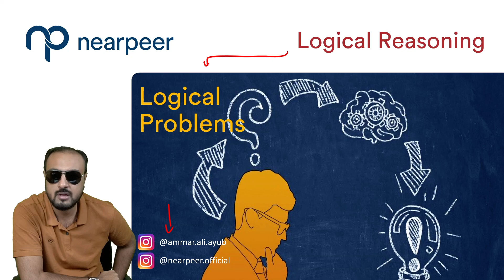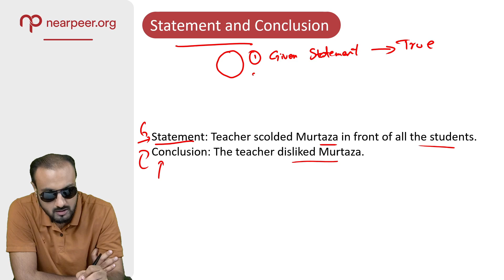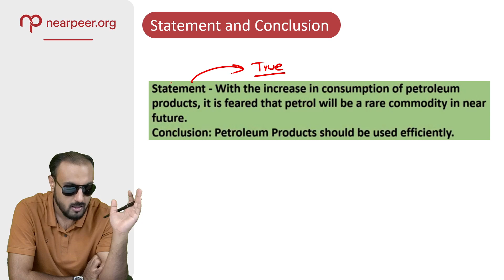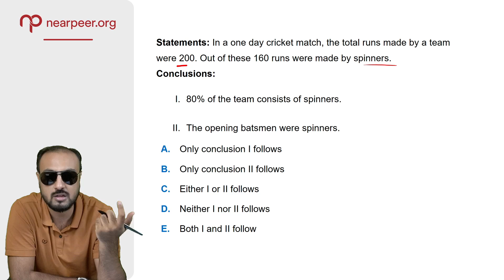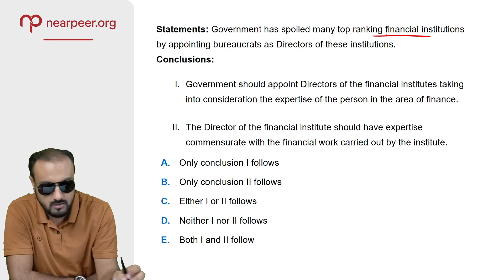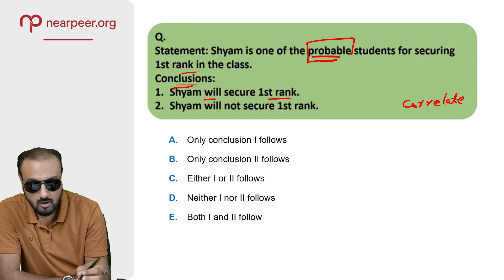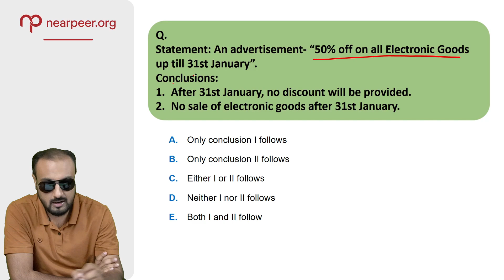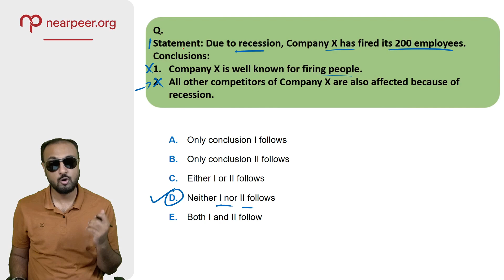31. Statement and Conclusion | Practice Questions | MDCAT Logical Thinking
Logical Reasoning course according to the PMDC guidelines, offered by Ammar Ali Ayub.

Are you ready to take the 7-Day Prep Challenge?

This course provides the students with comprehensive video lectures, and online practice material that is developed after extensive research and keeping in view the PMDC's requirements.

For a better experience, view the MDCAT Logical Thinking course at our